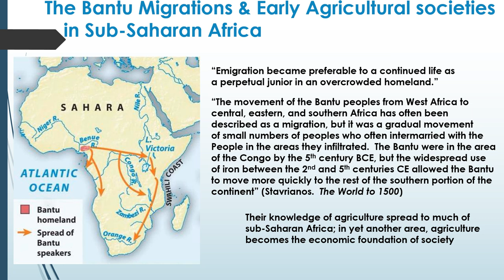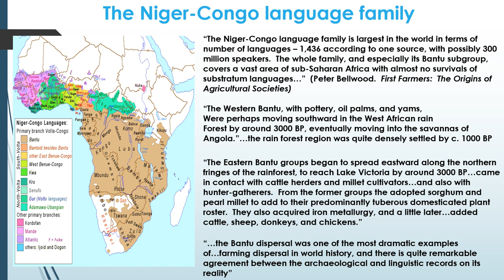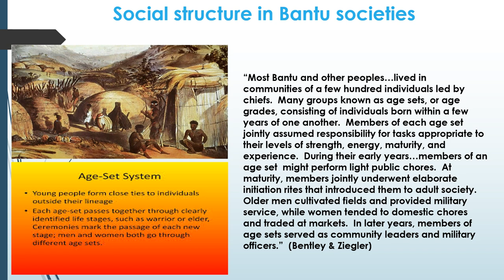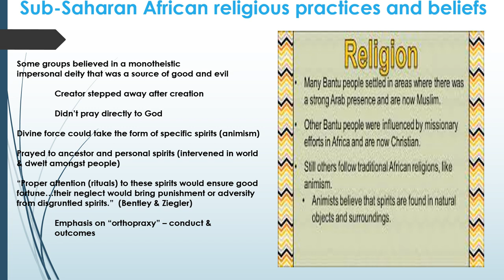Egypt & Bantu Migrations